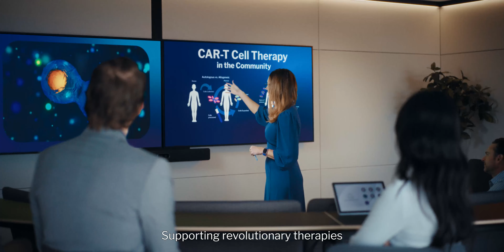McKesson | When Hope Becomes Reality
We believe in the power of hope to transform lives and unlock the future of healthcare. It drives us every day, in all that we do, to advance health outcomes for all. We strive to push the boundaries of what's next, leveraging the latest technologies and innovations to help solve, support, and unravel healthcare’s biggest challenges.

Together, with our partners, we’re committed to bringing hope to the patients and communities we serve. When hope becomes reality, there’s no stopping us.

LEARN ABOUT WHO WE ARE, WHAT WE DO, AND WHY
To read more content about how we’re advancing health outcomes, visit Our Stories:

ABOUT MCKESSON
McKesson Corporation is a diversified healthcare services leader dedicated to advancing health outcomes for patients everywhere. Our teams partner with biopharma companies, care providers, pharmacies, manufacturers, governments, and others to deliver insights, products and services to help make quality care more accessible and affordable. Learn more about how McKesson is impacting virtually every aspect of healthcare and read Our Stories.